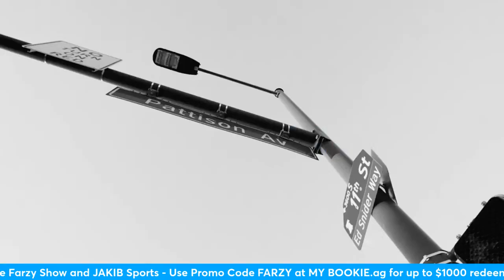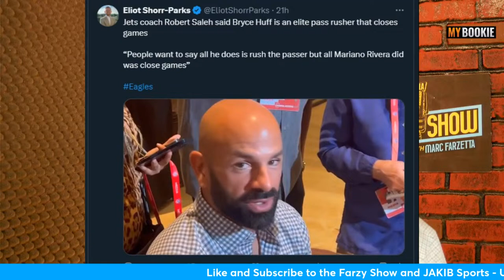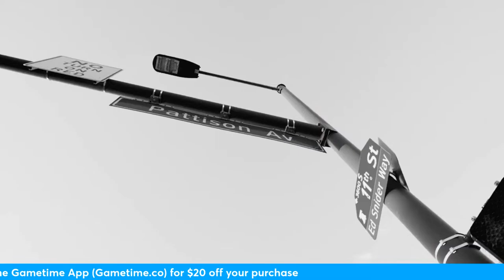Howie "We're Not Done", "Saquon's a Freak", looking for "Swagger" with CJGJ - Sixers fall to Kings